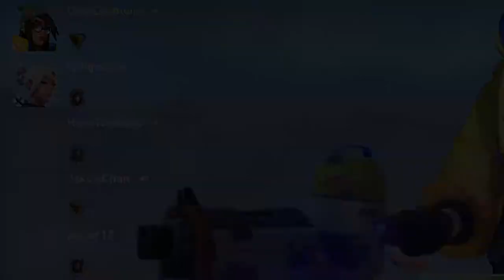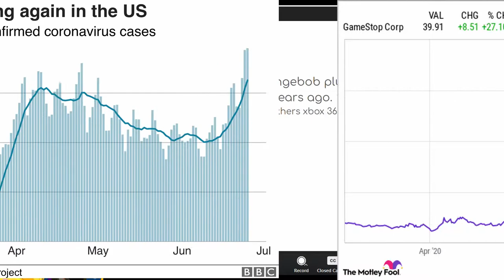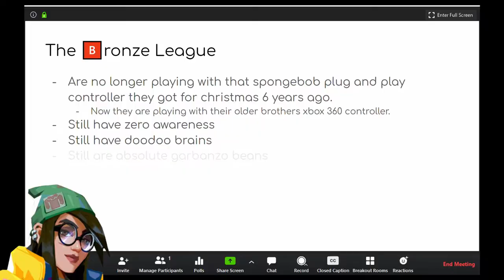BALLS OF IRON #2: THE BRONZE STRUGGLE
The second episode, after one whole month.  It is time for us to fight against people with smooth brains rather than no brains at all.  Can Christian carry us to victory?  Or will we pulled back to iron by Colby/Aidan/Reilly/Jack/Landon?

We actually have found another YouTube channel with a bunch of dumb Valorant gamers called hollo or something.  Do it.